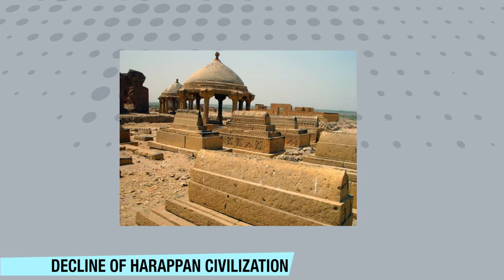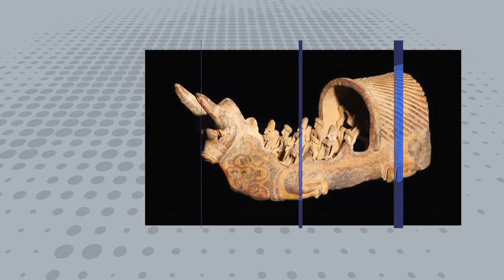Reasons Decline Of Indus Valley Civilisation | All Competitive Exams | UPSC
This video explains the various reasons for the decline of the Harappan Civilization or indus valley civilization and the achievement of the Harappan People.